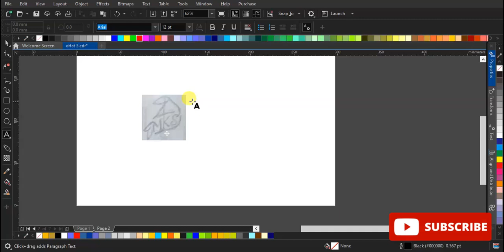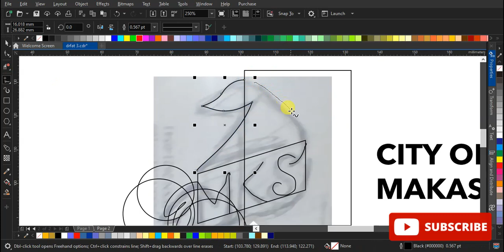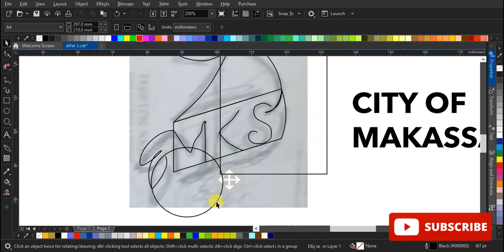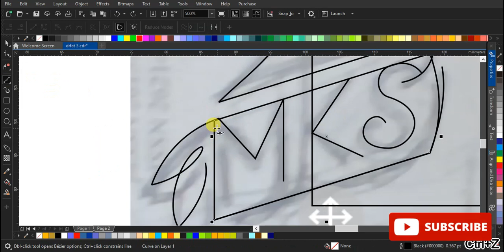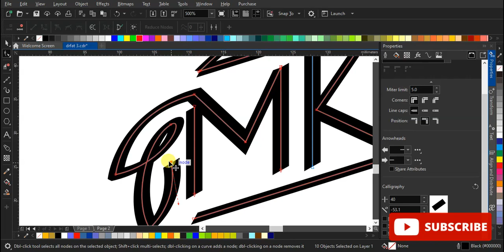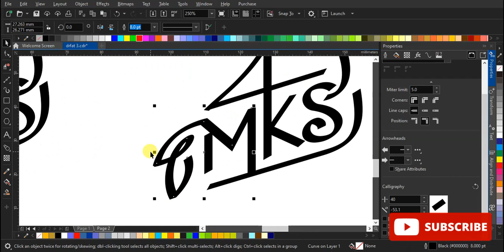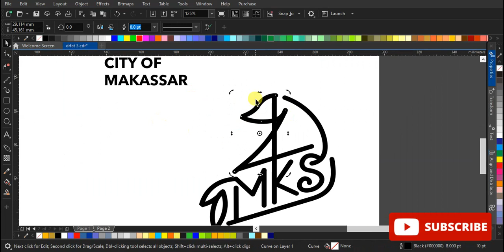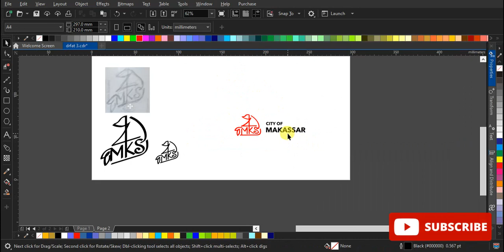Daily logo challenge day 22 - City Logo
From NYC to Shanghai, China – cities are rushing to create a hip and unique brand.

Today's Challenge: City Logo
Name Ideas: Greenflower, Torrine, Fernsworth

Excited to see your designs!